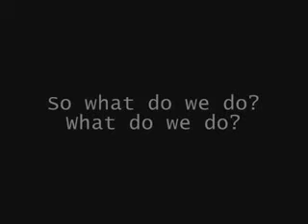Let go garden state soundtrack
soundtrack de la pelicula garden state con un estracto de las esenas de la pelicula (100% recomendable)